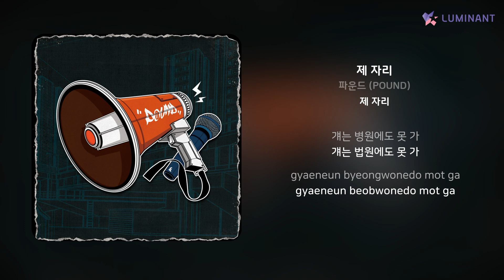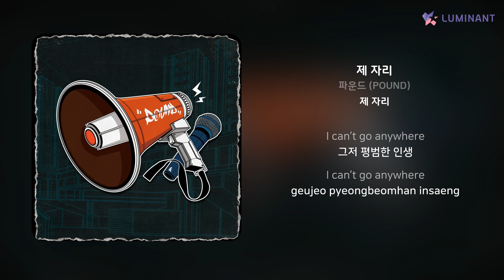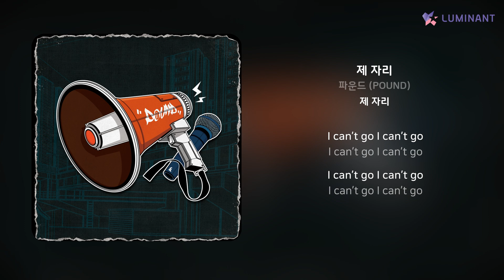파운드 (POUND) - 제 자리 | 가사 (Lyrics)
Artist: 파운드 (POUND)
Track: 제 자리
Album: 제 자리
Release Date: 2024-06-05